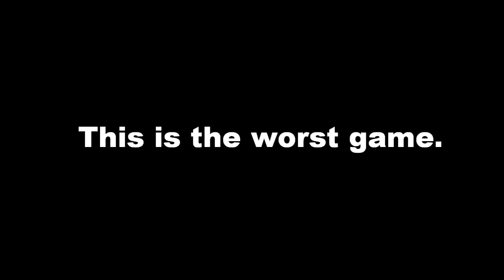QUALITY Bethesda balance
I have somewhere in the ballpark of 400 health in this video, wearing Ebony armor upgraded to "Epic". It took more than 50 hits to kill this enemy. I'm playing on the hardest difficulty(Master).